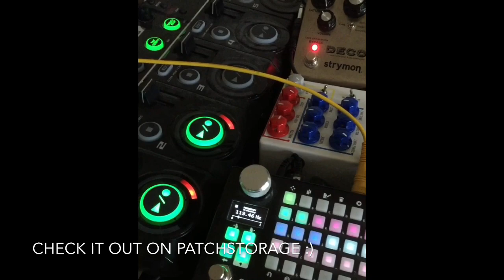Saxobone ZOIA Patch (sax/trombone hybrid)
This is a guitar controlled zoia synth patch that sounds like a growling sax/trombone. Check it out on patchstorage!